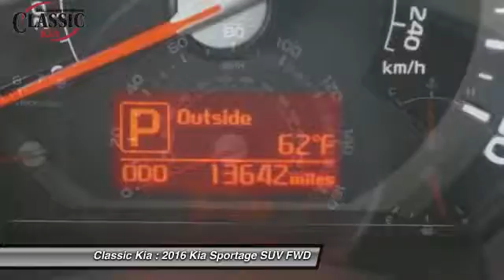2016 Kia Sportage Carrollton, Dallas, Richardson, Plano G7880210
2016 Kia Sportage LX

Classic Kia
2920 I-35E

Has sticking power. Traction control keeps you from slip sliding away. Take your hand off the mouse because this attractive 2016 Kia Sportage is the do-it-all SUV you've been aching to find. Want to save some money? Get the NEW look for the used price on this one owner vehicle. Previous owner purchased it brand new and it still looks like the day it rolled off the lot! It is nicely equipped with features such as 3.064 Axle Ratio, 4-Wheel Disc Brakes, 6 Speakers, ABS brakes, Air Conditioning, Alloy wheels, AM/FM radio: SiriusXM, Brake assist, Bumpers: body-color, CD player, Cloth Seat Trim, Delay-off headlights, Driver door bin, Driver vanity mirror, Dual front impact airbags, Dual front side impact airbags, Electronic Stability Control, Four wheel independent suspension, Front anti-roll bar, Front Bucket Seats, Front Center Armrest, Front reading lights, Illuminated entry, Low tire pressure warning, MP3 decoder, Occupant sensing airbag, Outside temperature display, Overhead airbag, Overhead console, Panic alarm, Passenger door bin, Passenger vanity mirror, Power door mirrors, Power steering, Power windows, Radio: AM/FM/CD/MP3/SiriusXM, Rear anti-roll bar, Rear window defroster, Rear window wiper, Remote keyless entry, Security system, Speed control, Speed-sensing steering, Split folding rear seat, Steering wheel mounted audio controls, Tachometer, Telescoping steering wheel, Tilt steering wheel, Traction control, and Variably intermittent wipers.